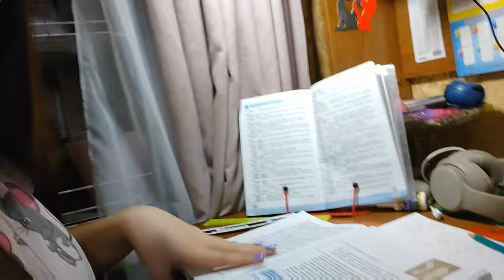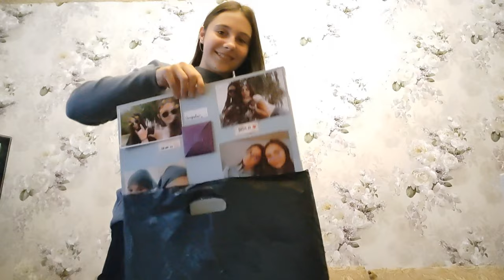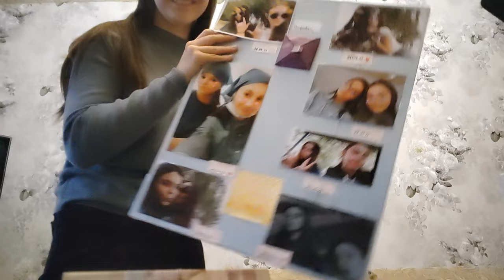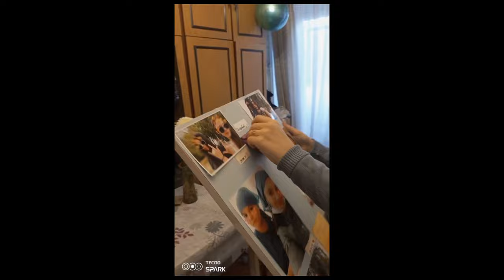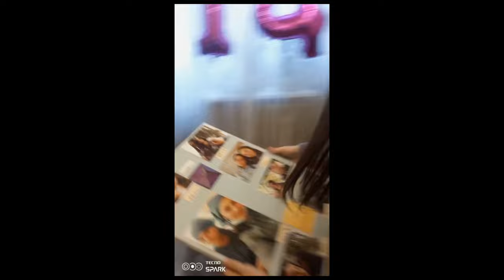Мне 14!! Мой день рождения, он был лучшим